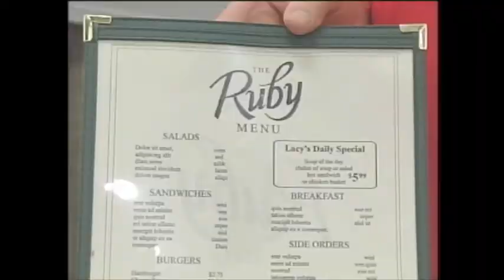Corner Gas interviews tease Curtis Anderson behind the scenes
Once again, we had do two of these every day for every interview. At the time, it seemed like such a chore, but looking back now- these are absolute rare moment-in-time gems that make me laugh.
Here Simon and I hype our upcoming interviews with the cast of Corner Gas